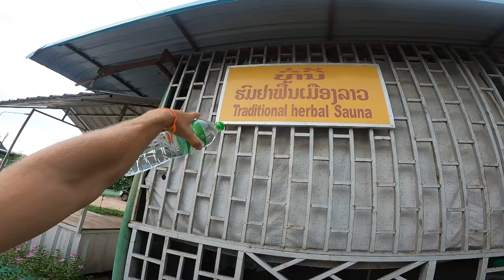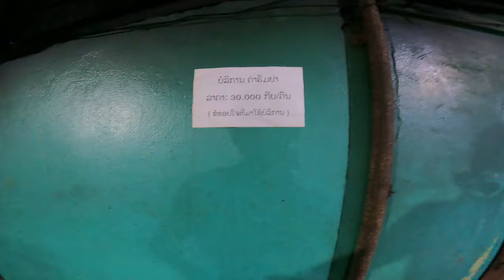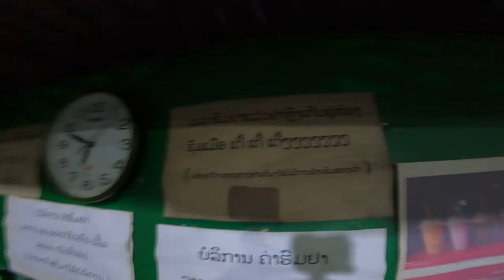Should I skip the Traditional HERBAL SAUNA in LAOS? 🇱🇦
What's the traditional herbal sauna like in Laos..